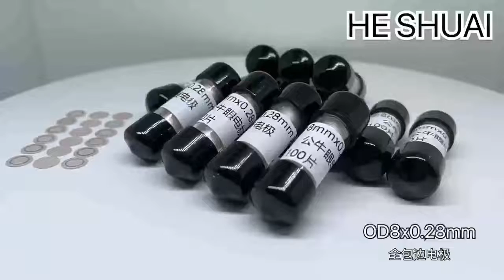Piezo ceramic disc with bullseye manufacture I Super thin TH 0.1mm to 0.2mm Optional I HE SHUAI LTD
Why we are the reliable supplier of the piezo disc?
1. Have 20+ years of experience engineers service for you
2. Good production machines produced a good product
3. Top 10 leading piezo ceramic suppliers in China
4. Fast delivery for samples/small orders: 7-10 working days
5. Offer a 100% testing report for every piece based on the ISO9001 Quality system
6. Tiny tolerance requests: Fr 2%~5%
7. More than one hundred piezo materials for your optional
8. Offer free samples for your reference if we have them in stock
9. Piezoceramic shapes and tolerance range for your optional